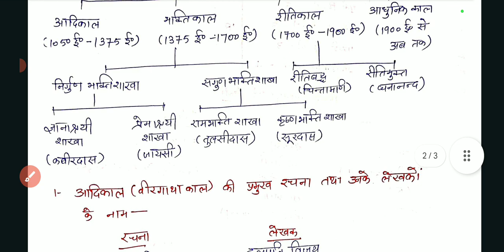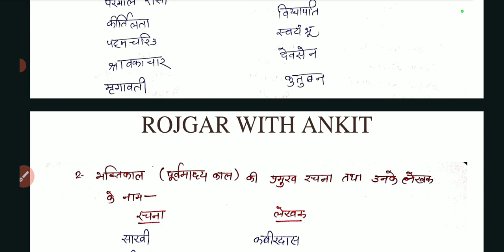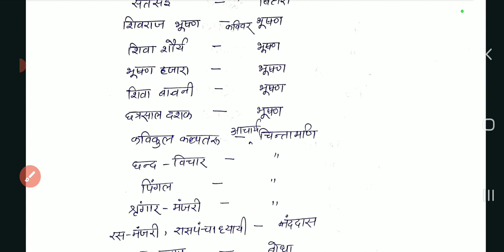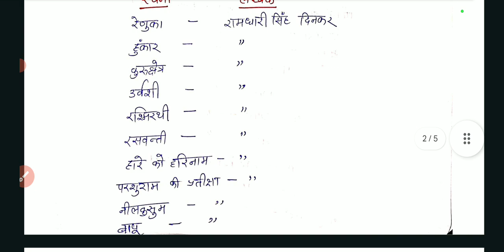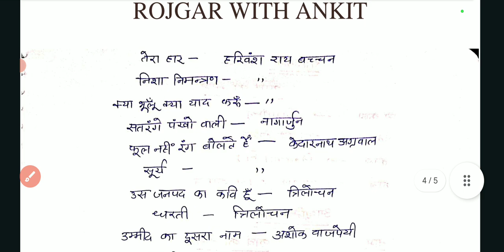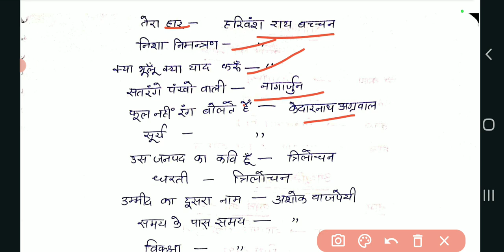हिंदी की भाषा और हिंदी साहित्य के प्रमुख लेखक और उनके रचना